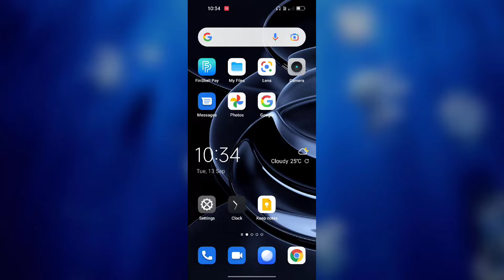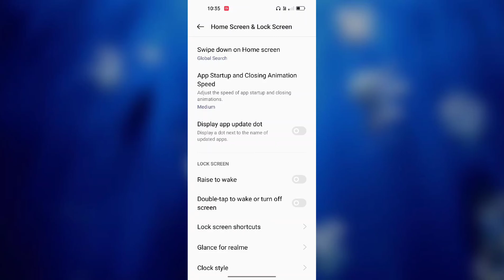Realme C33 Double tap to Screen on/off setting